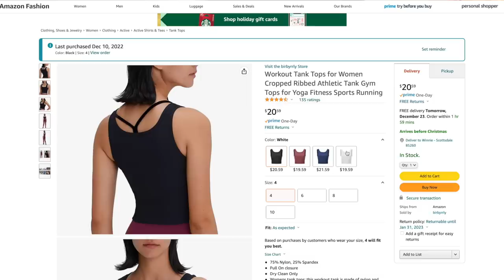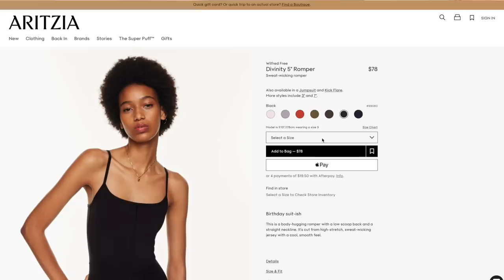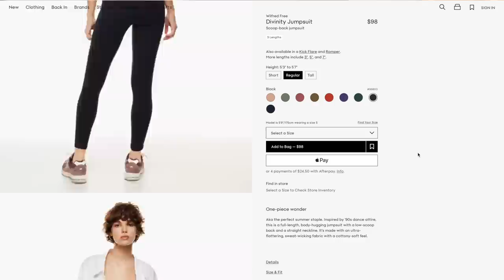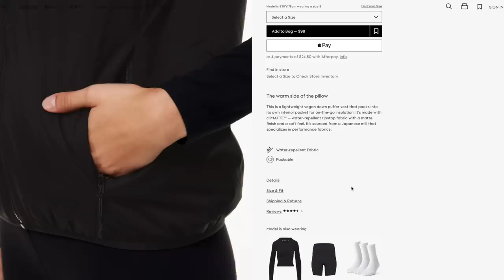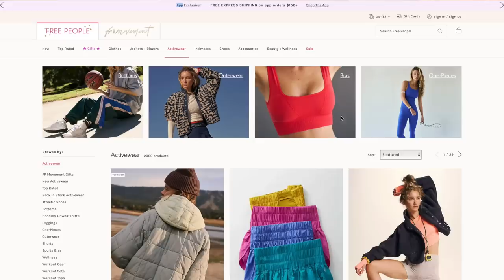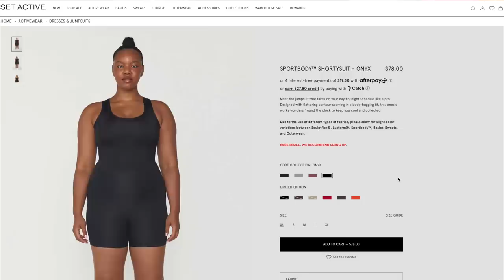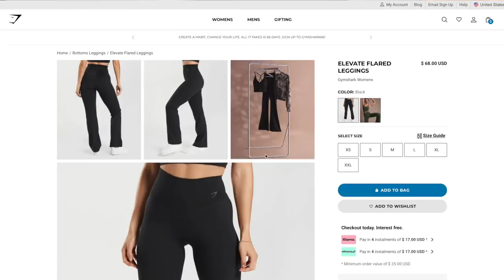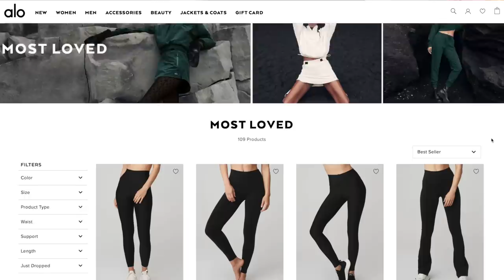I bought the most viral activewear of 2022 (vlogmas day 22)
Hey hey happy vlogmas day 22! Get your own 12,3,30 hoodie here they’re only $35 now . Today im ordering the most popular athletic wear of 2022. It’s been quite the year for workout clothes…soooo many viral pieces so let’s see what the tea is. Im ordering from the major brands like lululemon, aritzia, alo, gymshark, alphalete, set active, etc. Im ordering their top rated pieces, and comparing all of them to see who the ultimate champ of the year is. I get leggings, bodysuits, tanks, sweaters, a little bit of everything. Soooo excited to hear your thoughts on these. What’s your personal absolute favorite 2022 athleisure piece?! I’ll be talking to u in the comments as usual xo

athelisure from the video:

Aritzia pillow puff vest
Alo airlift legging
Alo airlift bootcut legging
Gymshark elevate flared legging
Aritzia divinity romper
Lululemon align tank
Lululemon align high rise pant